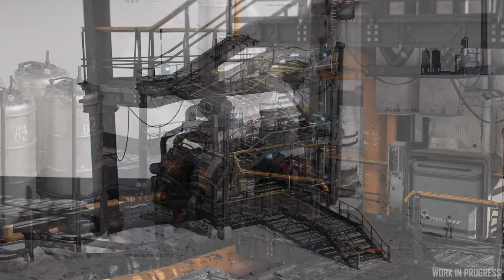🌐 Resumen Inside: Redeemer, Hercules, Colonias en Planetas y Lunas, Ballenas y mas.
📌 En este vídeo te contamos lo sucedido en el ultimo Inside Star Citizen: Logos, Ballenas, Redeemer, Hercules, Colonias y mucho mas!